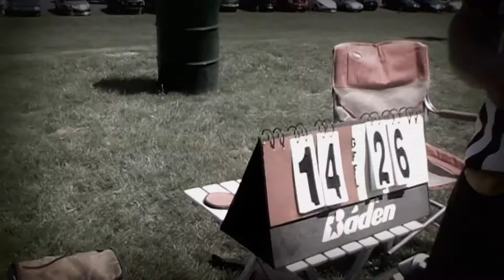Extinction Spring 2015 Playoff Game 1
Playoff game one vs Tachus, Lost to them the first game of the year and they went undefeated.. until now